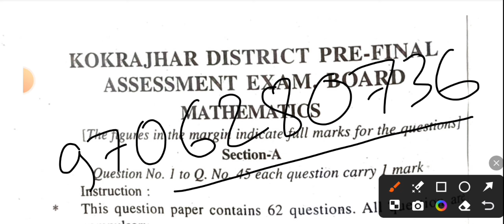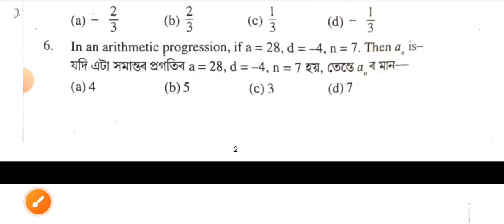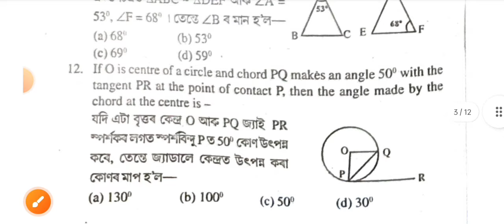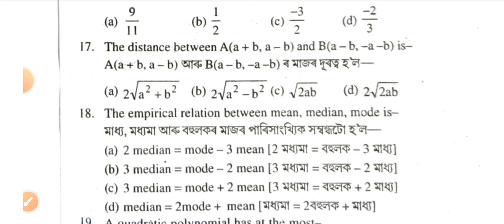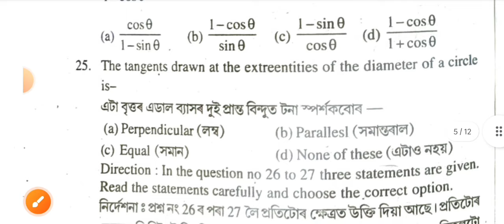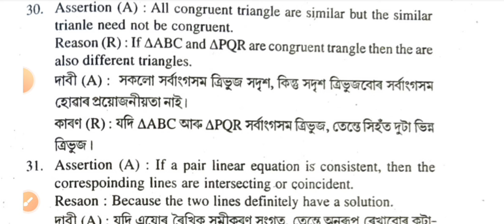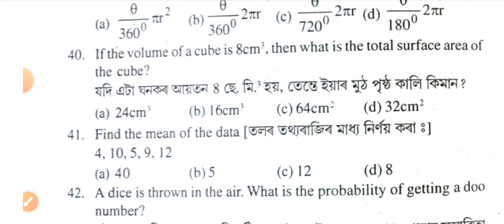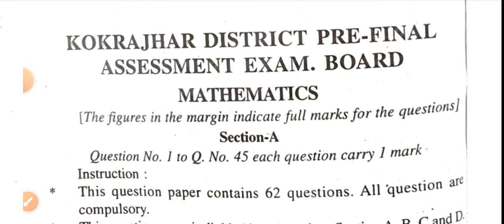pre test maths mcq slove KOKRAJHAR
দশম শ্ৰেণীৰ শিক্ষাৰ্থী ৰ উপযোগী হোৱাকৈ সকলো district ৰ PRE TEST QUESTIONS PAPER  ৰ MCQ সমাধানৰ প্ৰয়াস

Pre test 2023 udalguri district science MCQ solve

Pre test 2023 hailakandi district science MCQ solve

Pre test 2023 cachar district mathematics MCQ solve

Pre test 2023 majuli district science MCQ solve

Pre test 2023 tinisukia district science MCQ solve

Pre test 2023 bongaigaon district maths MCQ solve

Pre test 2023 dibrugarh district maths MCQ solve

Pre test 2023 darang district maths MCQ solve

Pre test 2023 hojai district science MCQ solve

Pre test 2023 jorhat district mathematics MCQ solve

Pre test 2023 kamrup (rural) district science MCQ solve

Pre test 2023 kamrup (metro) district science MCQ solve

Pre test 2023 sonitpur district science MCQ solve

Pre test 2023 biswanath district science MCQ solve

Pre test 2023 lakhimpur district mathematics  MCQ solve

Pre test 2023 south kokrajhar district history MCQ solve

Pre test 2023 kamrup (rural) district mathematics MCQ solve

Pre test 2023 kamrup (metro) district mathematics MCQ solve

Pre test 2023 south biswanath district history MCQ solve

Pre test 2023 south salmara district mathematics  MCQ solve

Pre test 2023 nagaon district social science MCQ solve

Pre test 2023 golaghat district geography MCQ solve

Pre test 2023 hailakandi district social science MCQ solve

Pre test 2023 golaghat district social science MCQ solve

Pre test 2023 nagaon district mathematics MCQ solve

Pre test 2023 halakandi district mathematics MCQ solve

Pre test 2023 tinisukia district mathematics MCQ solve

Pre test 2023 udalguri district mathematics MCQ solve

Pre test 2023 goalpara district mathematics MCQ solve

Pre test 2023 nagaon district geography MCQ solve

Pre test 2023 nagaon district science MCQ solve

Pre test 2023 nagaon district English MCQ solve

Pre test 2023 goalpara district MATHS MCQ solve

Pre test 2023 biswanath district social science MCQ solve

INSTAGRAM ত Follow কৰিব

FACEBOOK ত like কৰিব